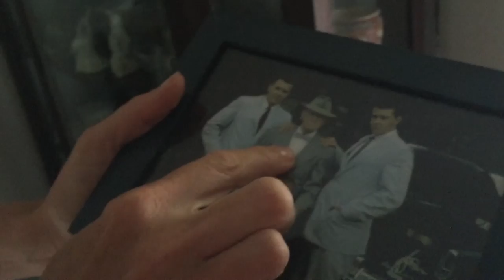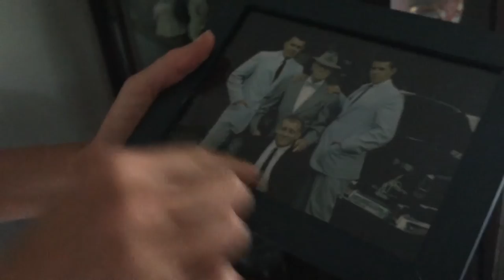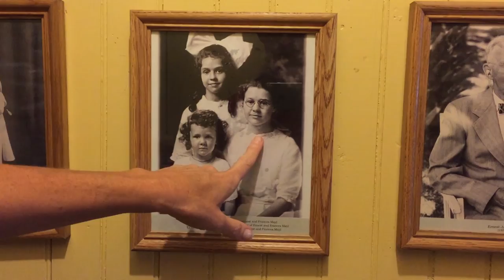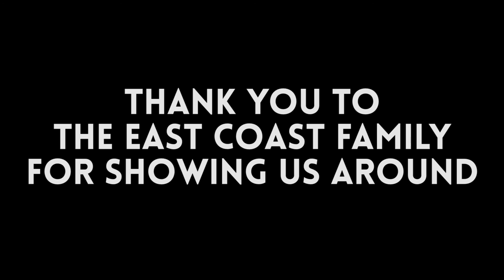Exploring the Hoskins History | Niantic - Connecticut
11/34 “Exploring the Hoskins History | Niantic - Connecticut!” Help us get this to 100+ likes!

Hey guys,

This is Episode 11 of 34 of our road trip across the USA. We traveled to 26 US States and 3 Canadian States over 6 1/2 months. This is where our vlogging journey really began. We filmed alot, drove alot and Ian edited alot. FYI - We also got way better camera gear in NYC so please bear with us, we promise the quality of the videos gets WAY BETTER! Feel free to skip ahead to the next episode where we biked the entire circumference of Manhattan in 1 day

This video is an exploration of the old Hoskins family in Connecticut.

My grandfather moved out to Los Angeles when my mother was very young. So my whole immediate family is pretty much exclusively on the West Coast of the United States now. We took a second to visit the old Hoskins vacation house in Niantic, CT and my cousin in Redding, CT and finally my grandfather's sister in Fairfeild, CT.

It was a profound experience and much of the really great experiences are NOT captured in this video. This trip was a really great idea. It's important to take a minute and spend time with family, even if that family is made up of people you may have never even met before.

Everything was shot on my iPhone 6. Wow.

♥ VIan xxx :-)